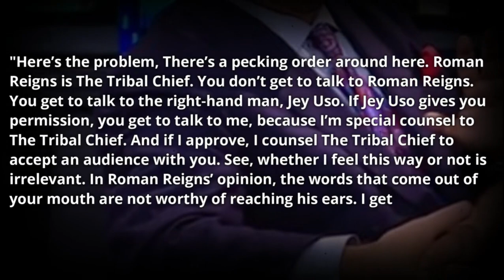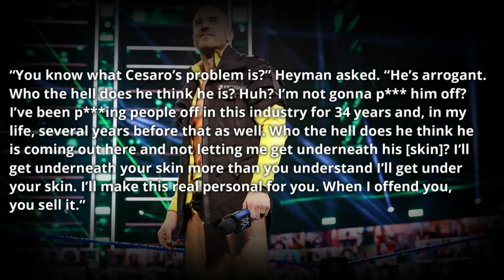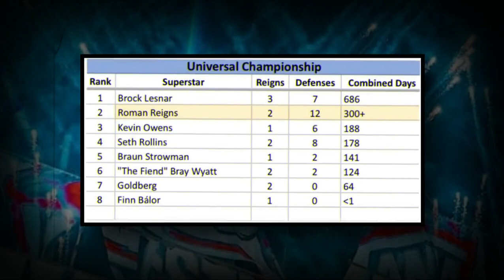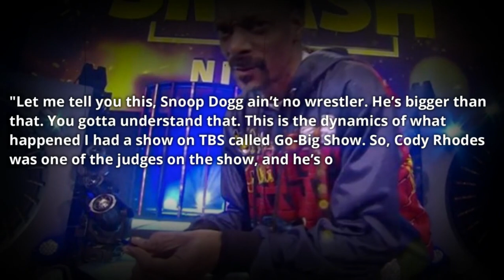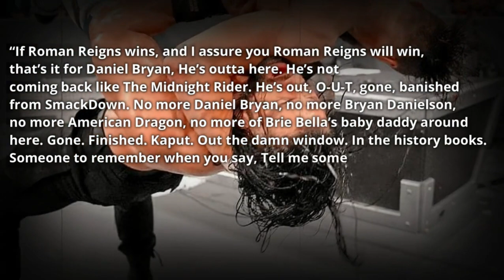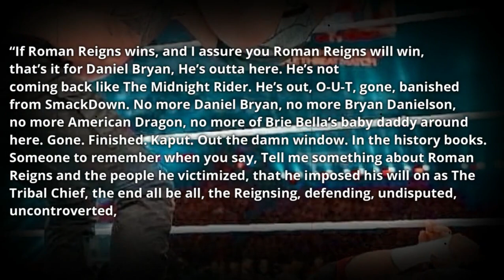WWE Punishes A 'HUGE NAME' For Not Doing What They Wanted...Daniel Bryan Leaves WWE?...WWE news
Roman Reigns reaches massive WWE milestone. Roman Reigns has dominated the WWE roster ever since his return at WWE SummerSlam last year. Just a week after his return, Roman Reigns won the Universal Championship at WWE Payback 2020. No one has been able to take the title off of him yet. Earlier this month, Roman Reigns successfully defended his Universal Championship in the main event of Night 2 of WrestleMania 37, defeating both Edge and Daniel Bryan.
Paul Heyman has assured WWE fans that Daniel Bryan will lose his match against Roman Reigns on next week’s episode of WWE SmackDown. After failing to win the Universal Championship at WrestleMania 37, Bryan now has another opportunity at Reigns’ title in a one-on-one match. If Reigns wins, Bryan will be banished from SmackDown. Heyman, who serves as Reigns’ special counsel, co-hosts SmackDown post-show Talking Smack with Kayla Braxton.